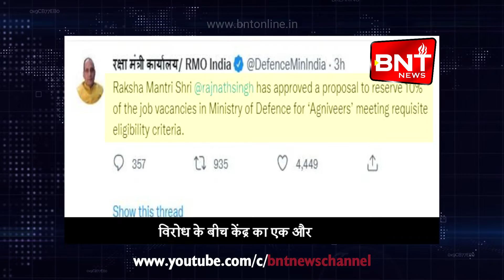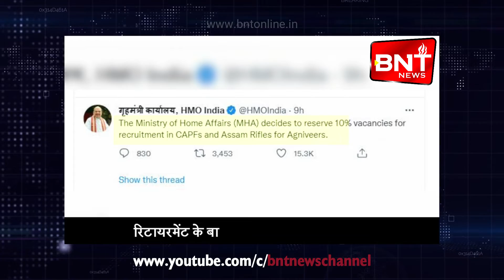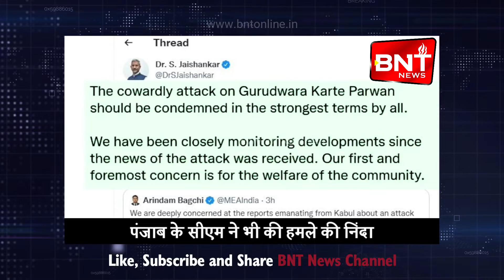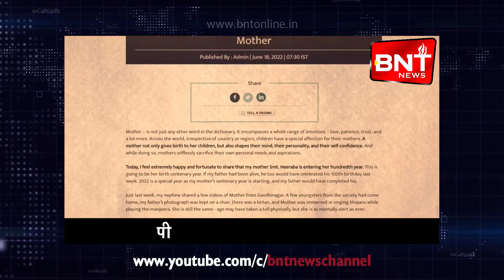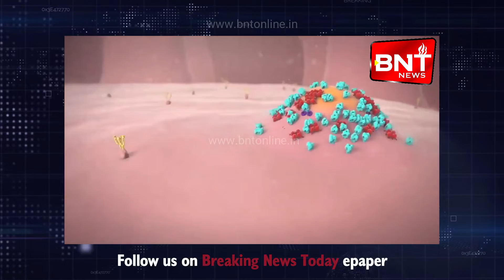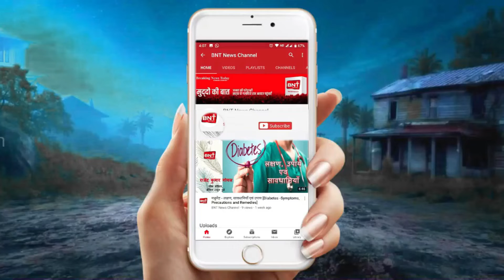खबरें जिनसे है आपको सरोकार